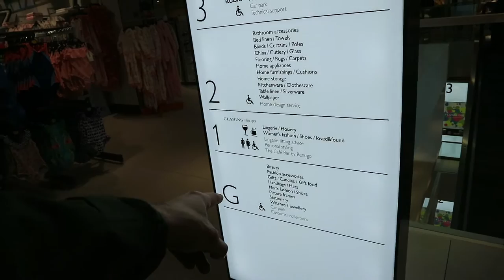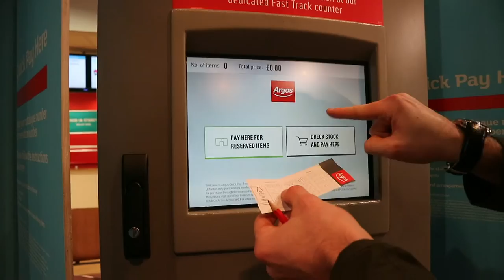Comedy Gold: Is this Peter Kay's dad? | Try not to laugh // VLOG[079]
We did a gig and the compere could have been Peter Kay's dad! In fact, he may have been Peter Kays dad!
The band was called Something For The Weekend and we are exclusive with Jonny Ross Music

We had a nightmare on the way there to the gig, we forgot our mixing desk and had to travel half an hour back to Leeds and then head back on our hour long journey make us very late! But it was a really fun gig and we made it back to Lincoln for my brothers birthday to give him his Virtual Reality VR headset - what fun we had! Check out the next daily vlog for more on that.
But yeah, enjoy the gig vlog, and enjoy more of these George Holliday daily vlog life videos as a professional musician!

JOIN me on INSTAGRAM: georgejazzmanholliday

Contact -- Songwriting // Filming // Musician
Facebook: George Jazz Man Holliday